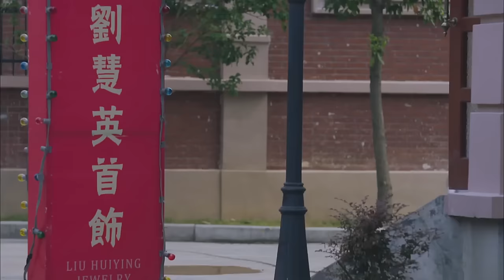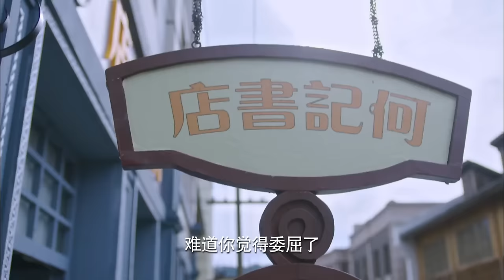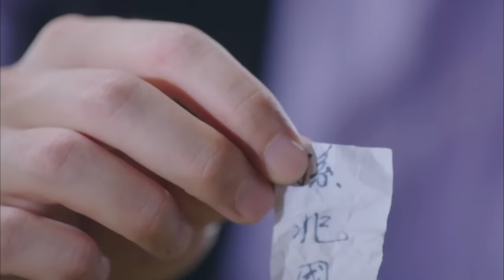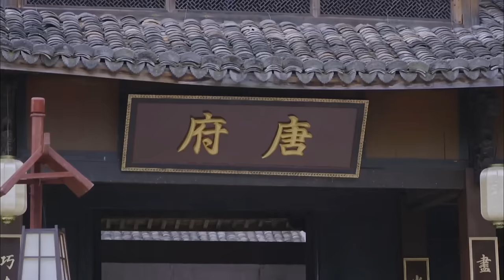MULTISUB精彩谍战剧【谍影风云The Bourne Identity】EP25 |⚔️以抗战中的上海滩为背景，讲述了胡歌化身神秘刀客，喋血上海滩为家人复仇的故事🗡️ 主演：胡歌 何泓姗